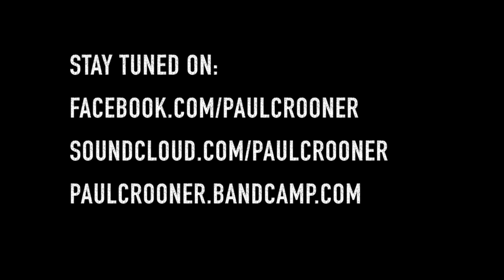Paul Crooner - Kafka (DnB Edit)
Credits:
Artist: Paul Crooner
Song: Kafka (DnB Edit)

The song has been mixed and mastered at Funkhaus Studios - Berlin.

Watch Out!